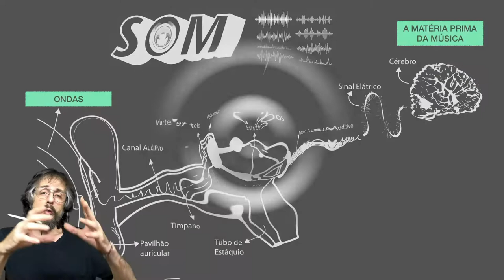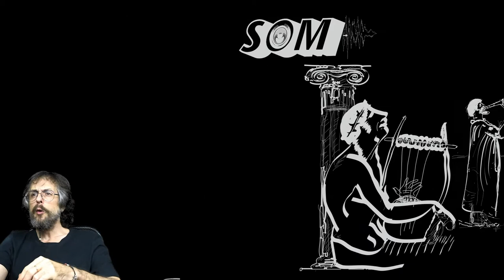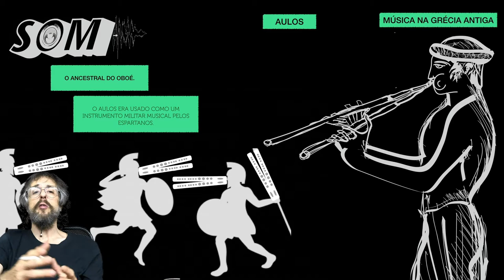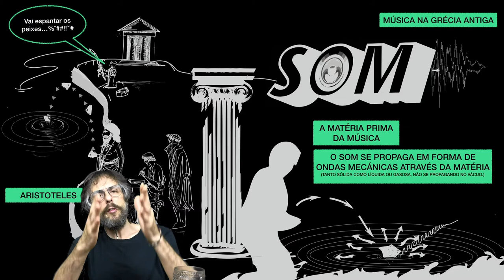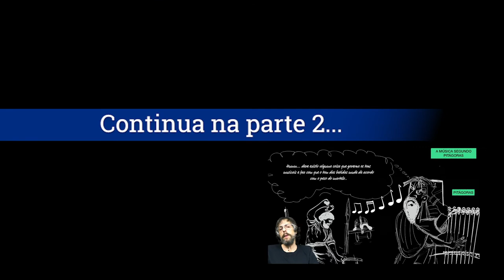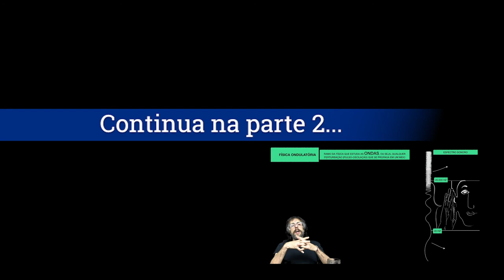Papo de Músico | Ondas | Propriedades do Som | parte 1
Tudo é ondas. As ondas estão por todos os lados. Pelo menos quando o assunto é áudio. Nesta série de quatro vídeos, Jobert Gaigher conta algumas histórias curiosas relacionadas ao estudo das ondas sonoras. Uma série descontraída que fornece noções básicas sobre alguns conceitos fundamentais da acústica, do áudio, e da música, afinal, o som e as ondas sonoras são a matéria prima da música? Na primeira parte, um pouco da história do conhecimento da antiguidade sobre o som e as ondas.